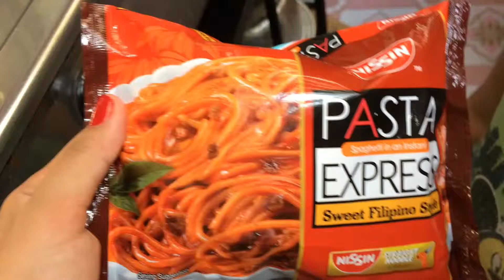Nissin Pasta Express snack for kids